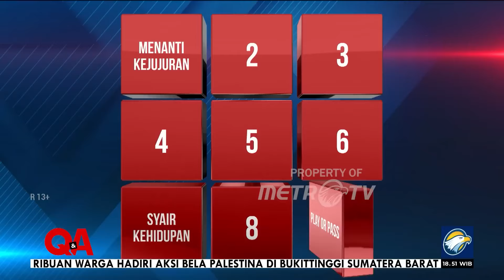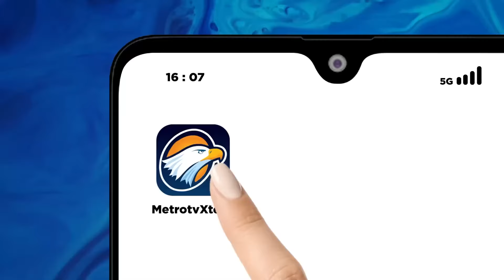Q&A - Bapack-Bapack Masih ON [FULL]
Meski punya takdir sebagai keturunan nabi, pentolan God Bless Ahmad Albar tetap meniti karir sebagai rocker tanah air.

Selengkapnya dalam QNAMETROTV "BAPACK BAPACK MASIH ON" Minggu, 29 Oktober 2023 pukul 18.30 WIB di